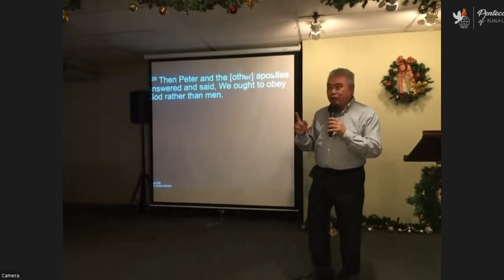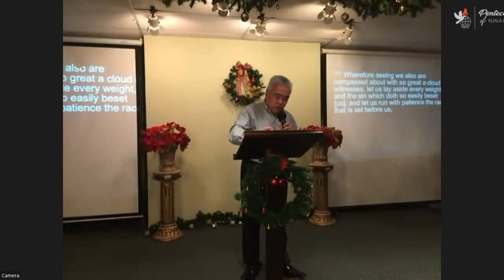POKL-Sunday Service-14 Jan 2024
《Receiving Power & Blessings》